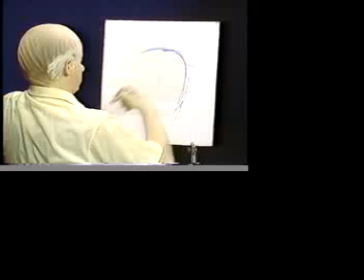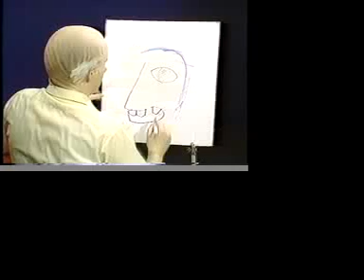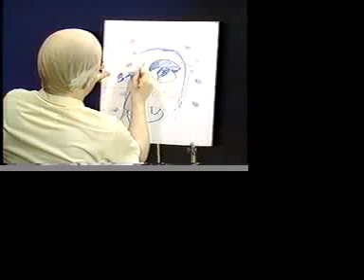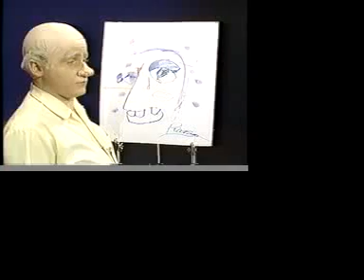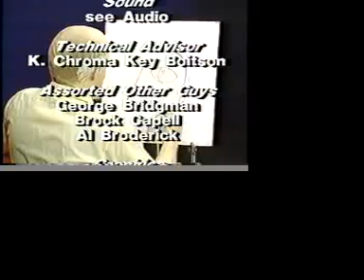Hardy Weinberg Comedy Show Episode 8 Part 3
This stuff just doesn't age. It's like a bad merlot!